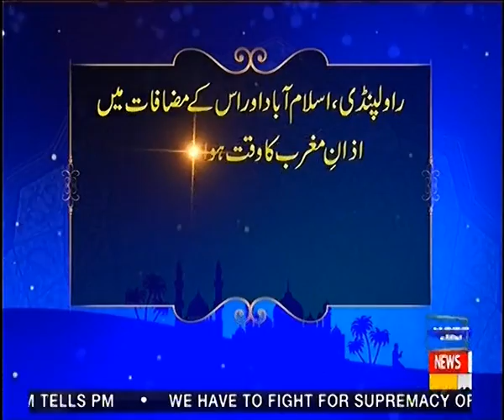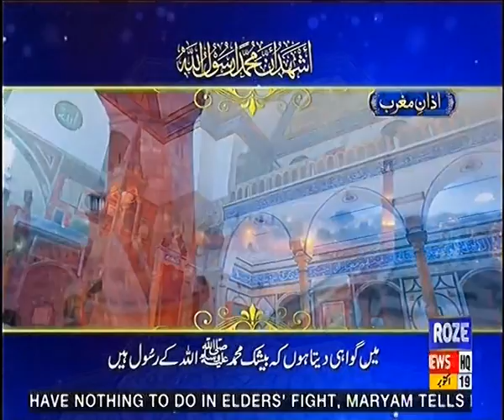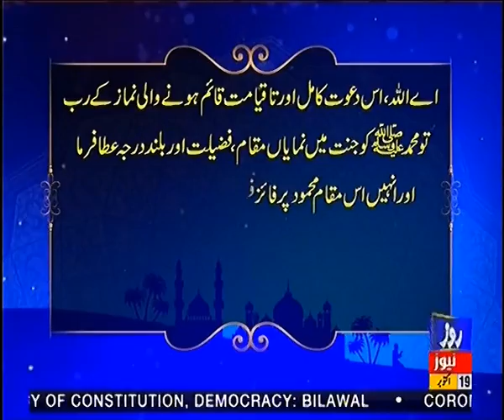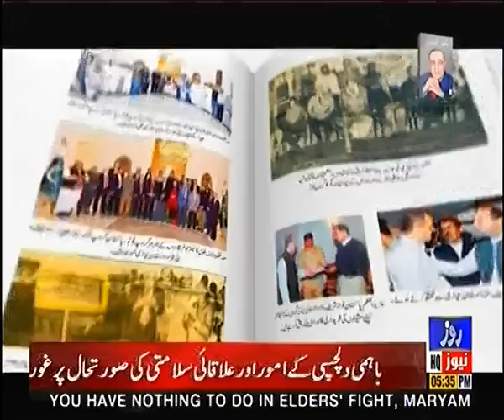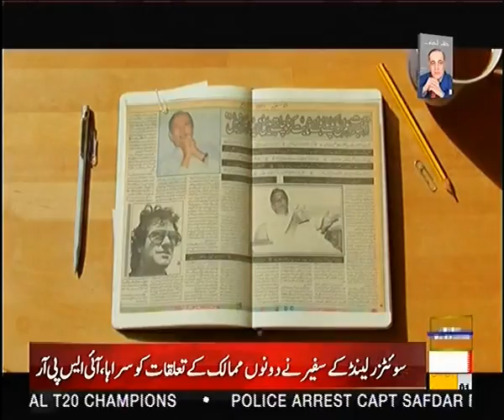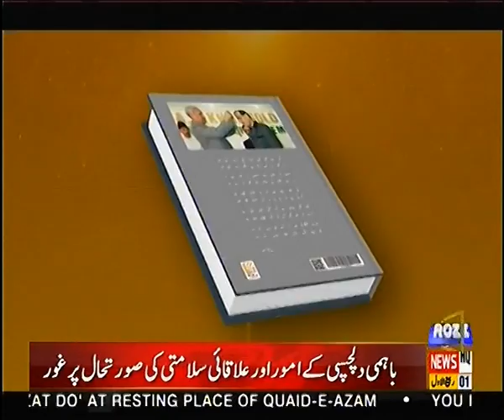Roze Nagar | 19 Oct 2020 | 05.00 PM | Roze News